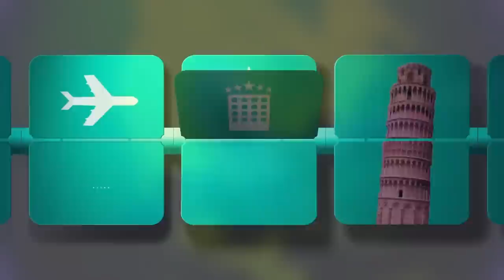Лучшие пляжи мира. Топ 10 пляжей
Лучшие пляжи мира. Топ 10 пляжей - будет интересен как любителям бурной ночной пляжной жизни, так и уединенного отдыха. Кто не любит отдых на пляже? Таких наберется немного. В этом видео можно узнать о 10 самых-самых пляжей мира и выбрать подходящий для себя. На канале "Влюбленные в путешествия" еще много интересных тем.